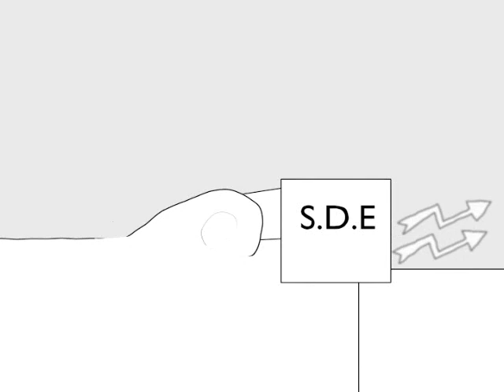wave energy- sde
imagine the future as we see it tansforming the energy of the wave to electricity.